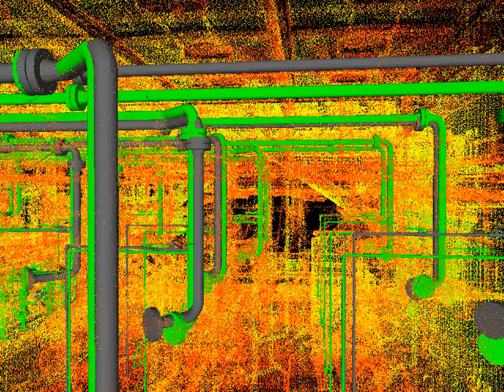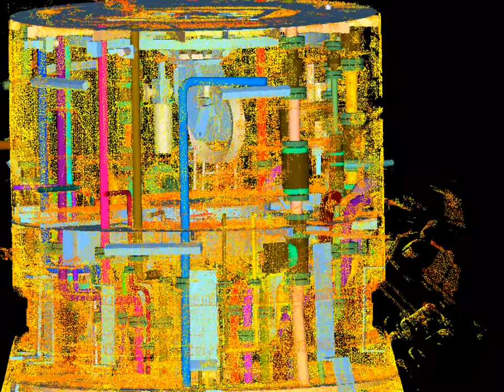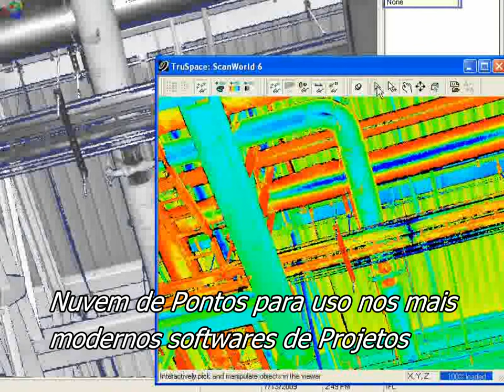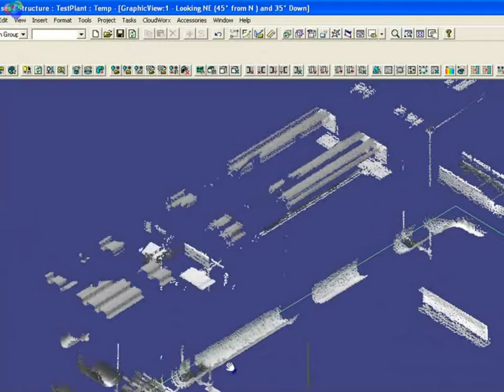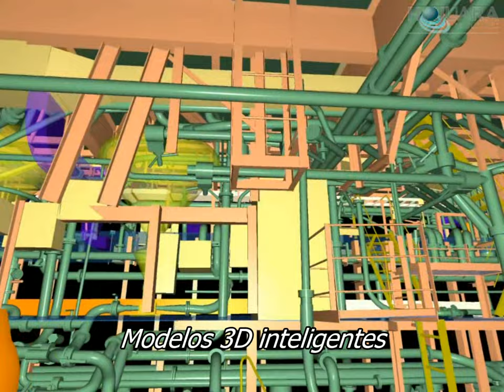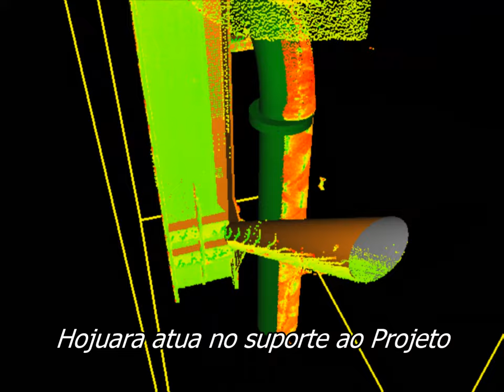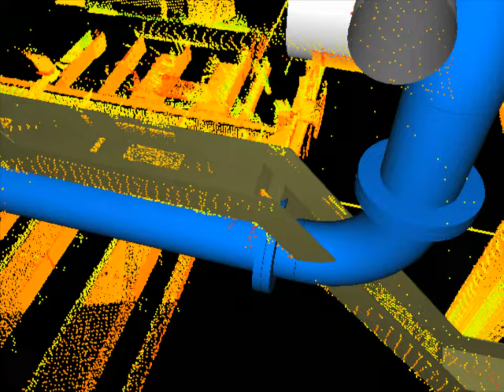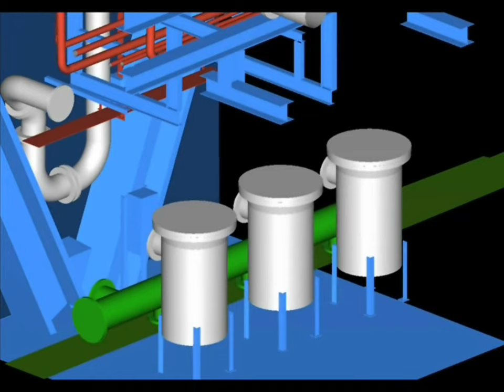Laser Scanning Brazil Offshore 2011 - Hojuara As Built 3D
Levantamento tridimensional baseado na nuvem de pontos.

Fale conosco:
Fone: 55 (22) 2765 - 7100